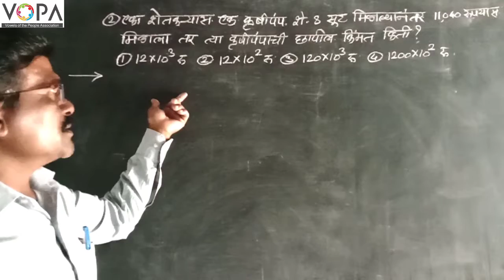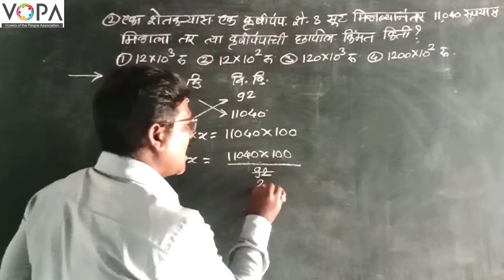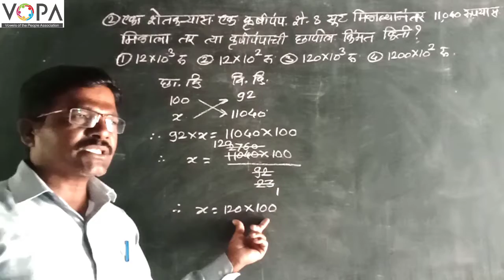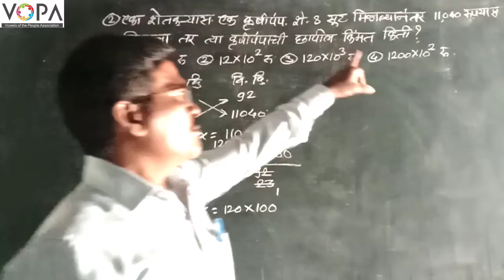८ वी | शिष्यवृत्ती | गणित | सूट, कमिशन व रिबेट | V2 | V-School